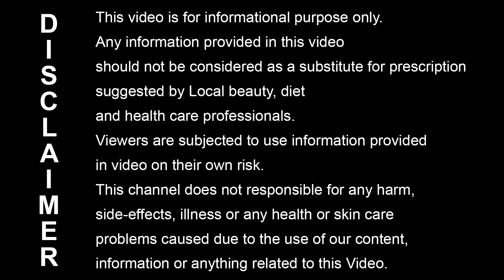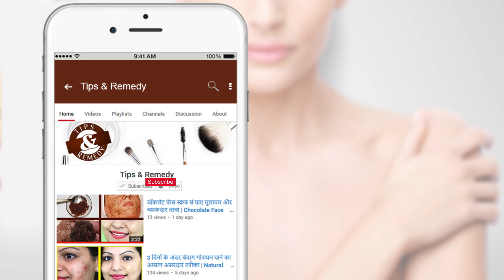World'st Best Body Lotions for Lightning Brightening skin | मुलायम त्वचा पाने के लिए बॉडी लोशन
Apply this homemade body lotion on your face and body to rid from dryness. This lotion is very useful for all of you.

Bahut saare tips janane ke liye ye video dekhe.

~ Love
♥ Tips & Remedy ♥